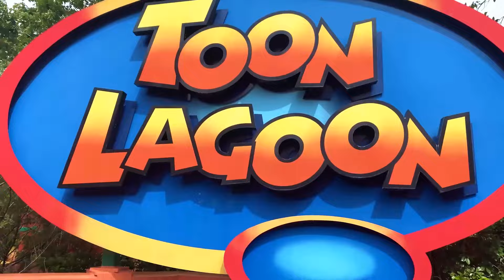Wir sind im Auto - Kindergeschichte mit Maya und Mary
Maya und Mary erleben ein spannendes Abenteuer im Auto! Begleite sie auf ihrer Reise voller Spaß und Überraschungen, während sie gemeinsam die Welt erkunden. Steig ein und fahr mit uns in diese aufregende Kindergeschichte!

00:00 - Wir sind im Auto
03:46 - Was siehst du
06:24 - Die Reifen vom Bus
07:58 - Maya spielte im Park und ging verloren
11:12 - Was siehst du
12:51 - Fröhliche Fahrt